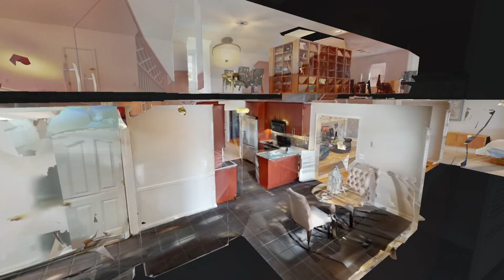3410 Vestry Ave Murfreesboro TN 37129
3410 Vestry Ave Murfreesboro TN 37129 | Courtney Yates

Courtney Yates

Courtney Yates and her team have been in the top 1% of Realtors in the U.S. for over 25 years. Most recently, Team Yates was named the #1 Keller Williams Realtor in the entire state of Tennessee, as well as achieving the Top Closed Volume and Top Listings Taken for Keller Williams Murfreesboro. Team Yates was given Best of Zillow status for outstanding customer service with a Customer Experience Report score of above 90.

As one of the top agents in the country, Team Yates is also an Endorsed Local Provider for money-management expert and popular radio host, Dave Ramsey. Courtney's motivation to serve her clients comes from the simple idea that relationships are the most important ingredient for success. She says, "After I'm gone, I don't want people to say 'she was a great realtor.' I want people to say, 'she really cared.'"

3410 Vestry Ave Murfreesboro TN 37129 | Courtney Yates

Virtual Realty
Virtual Realty Nashville TN
3d Room Scanning
3d Room Scanning Nashville TN

3410 Vestry Ave Murfreesboro TN 37129 | Courtney Yates